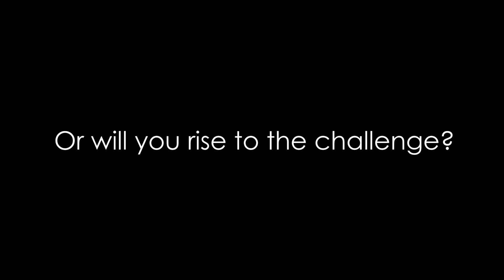Volatile Triangle Steam Launch Trailer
Launch trailer for upcoming steam release of hardcore puzzle platformer Volatile Triangle.